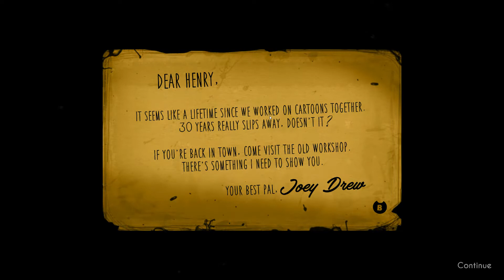"Bendy" and the Ink Machine1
Note: I sang because it was so quiet